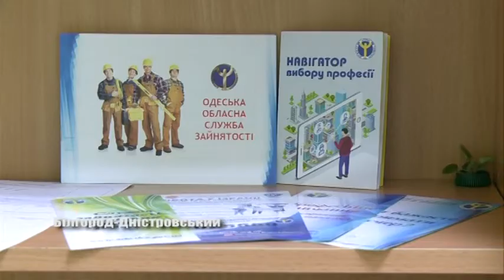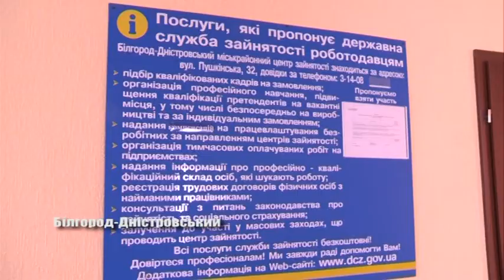Перші трудові кроки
12 червня відзначають Всесвітній день боротьби з дитячою працею. Аби захистити малих від трудової експлуатації – дорослі пишуть різні закони та впроваджують їх у повсякдення. Проте, неповнолітні мають право влаштуватися на роботу, якщо бажають, але на безпечних умовах.